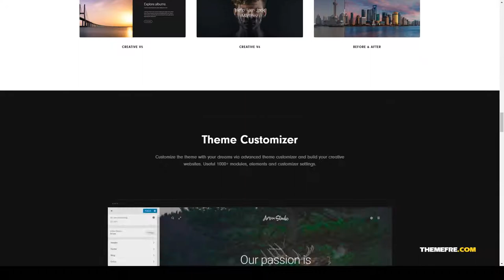Arven - PhotographyWordPress studio photography Mano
Compatible With bbPress 2.5.x, BuddyPress 5.0.x, BuddyPress 4.1.x, Easy Digital Downloads, Easy Digital Downloads 2.9.x, Easy Digital Downloads 2.8.x, Events Calendar, Gravity Forms, Gravity Forms 1.9.x, WPBakery Page Builder 5.7.x, WPBakery Page Builder 5.6.x, WPBakery Page Builder 5.5.x, WPML, Bootstrap 4.x

 Columns 4+

 Layout Responsive

 Tags agency, creative, fullscreen, gallery, parallax, photo, photo album, photo gallery, photographer, photography, photography theme, Photography WordPress, portfolio, studio